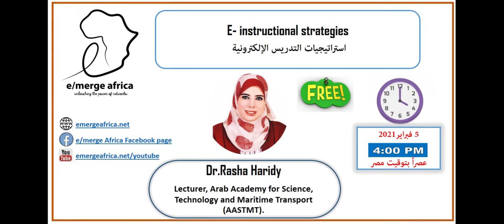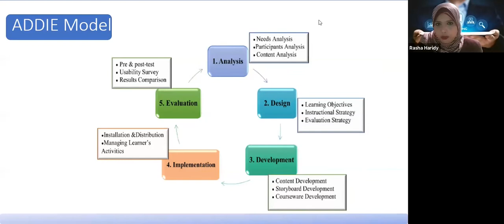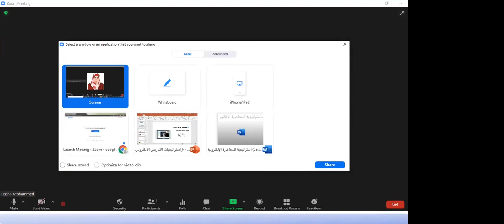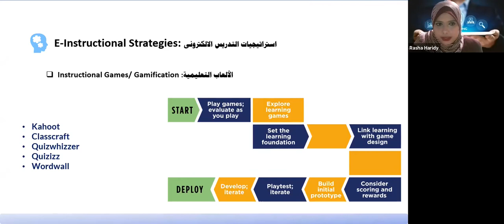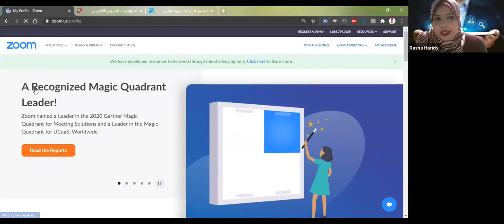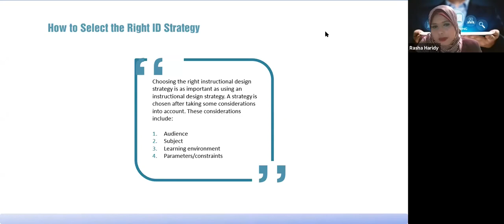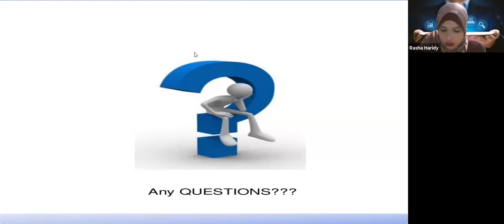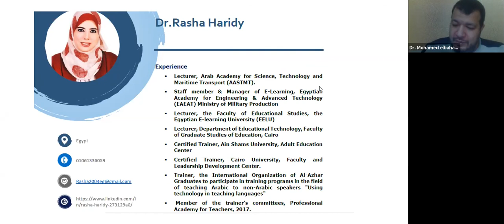e-Instructional Strategies (Arabic language event)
Discover how to use instructional strategies in the E- learning environments to utilize and improve the learning process.

Teaching in an e-learning environment requires different methods than traditional classrooms, so it is important for teachers to adapt or develop their skills with the E- learning environment, to improve the learning process and make it more effective for learners.

Elements of the workshop:

 Introduction to E-Instructional strategies.;
Types of E-Instructional strategies
Implementing E-instructional strategies
Free e- instructional strategies tools
Presenter Bio: Dr. Rasha Haridy, Lecturer, Arab Academy of Science, Technology and Maritime Transport (AASTMT), Egypt